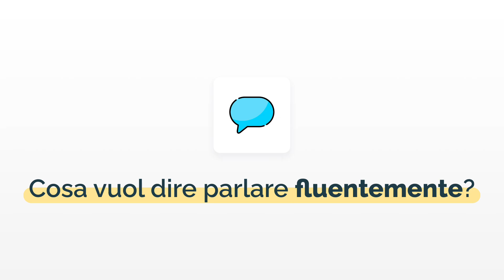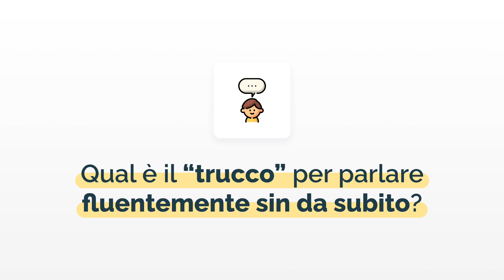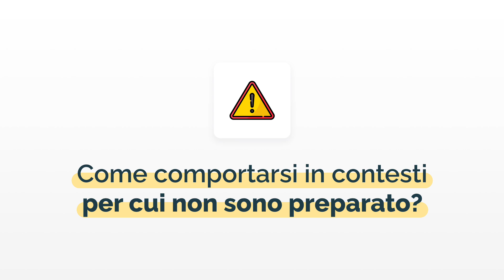Diventare FLUENTE in inglese 💬🇬🇧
Ti sei mai chiesto quanto tempo ci voglia per parlare fluentemente in inglese? In questo video andiamo a rispondere a questa domanda e, già che ci siamo, anche a sfatare qualche mito. 🥰💪

👉 Se sei un principiante o qualcosa di inglese già lo sai ma fai ancora fatica ad esprimerti, guarda il mio corso gratis di inglese base

👉 Se sei un livello più avanzato e vuoi ampliare il tuo vocabolario in inglese, ascolta il mio podcast

0:00 Introduzione
00:16 Cosa vuol dire parlare fluentemente
0:42 La differenza tra fluentemente e velocemente
01:21 Quanto ci vuole per parlare fluentemente
01:50 Il "trucco" per parlare fluentemente sin da subito
04:19 L'approccio tradizionale
05:26 Come fare nella vita di tutti i giorni
06:25 La differenza tra modalità sopravvivenza e pratica
06:47 L'errore da non fare
07:27 Quanto ci vuole per parlare fluentemente (in tutti i contesti)